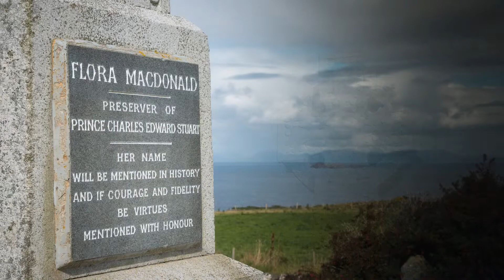Flora`s Secret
I just cannot get enough of the scenery, history and magical romance of the Isle of Skye and have made several visits to the island recently.
This is a production of various places there and set to music by Enya.